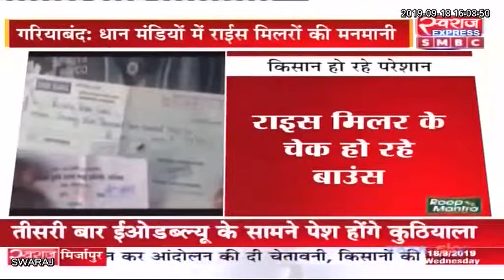Gariyaband News: धान मंडियों में राईस मिलरों की मनमानी किसानों पर भारी